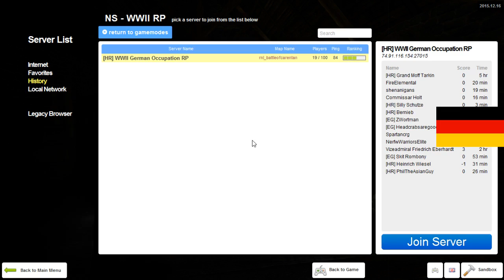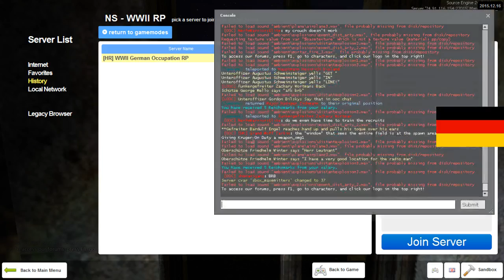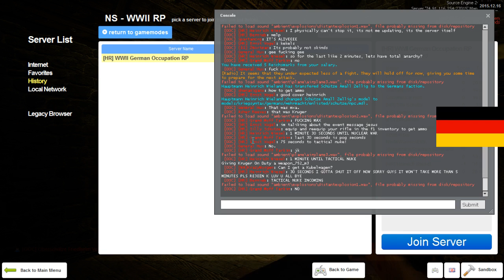German Occupation Roleplay Part 2 2 Heer German